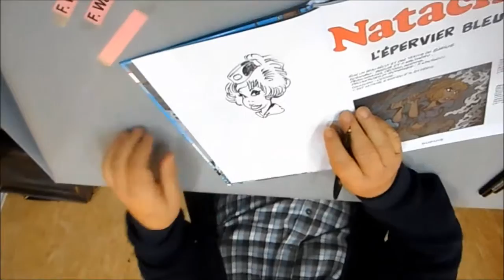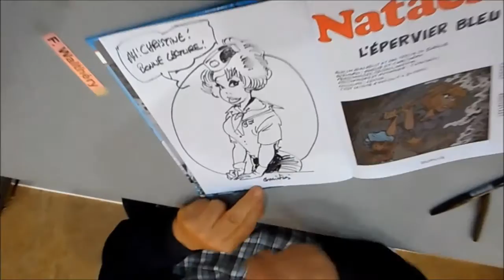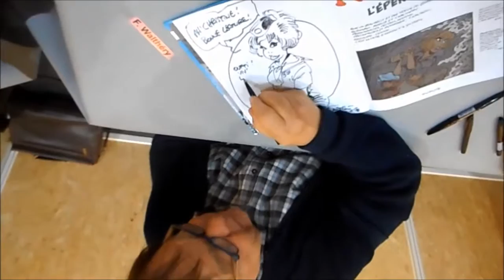Lil Challenge - I meet Walthéry, the author of Natacha, the flight attendant✈👩‍✈️💭 (Dedication)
How to draw Natacha, the flight attendant, according to Walthéry?
During a book fair in the Liège region, I had the opportunity to meet Mr. Walthéry, who agreed to make a dedication (for me and my family).
A big thank you for your dedication Mr. Walthéry👩‍✈️💭✈
You can read the biography of this author, on this Wikipedia